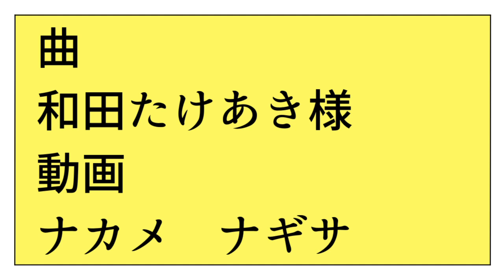虎屋＆虎屋！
TRASH(5/3)の日おめでとうございました！

(なにか問題があれば削除します、よろしくお願いします。)